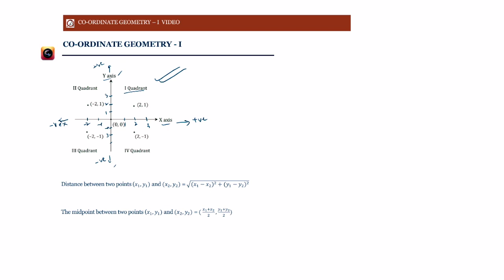Graphing for GMAT Focus - Points and Lines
Check out the FULL video for FREE every Sunday under our SUPER SUNDAYS Program.
to enrol. (No credit card details required, no payment)
We discuss the basics of the Co-ordinate plane and how to calculate the distance between two points on the plane as well as how to find the mid point of a line joining two points on the co-ordinate plane.
(includes Theory Modules, Conceptual Videos, Practice Questions and Weekly Webinars)